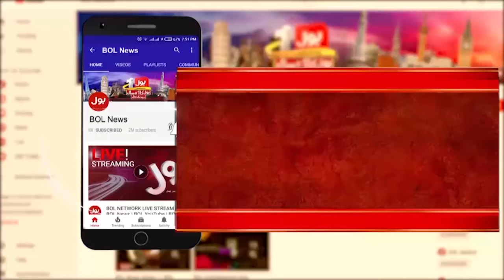kyrgyzstan Updates | PM Shehbaz Sharif In Action | Headline at 7 PM | Big Operation